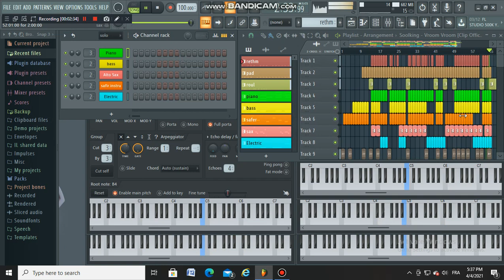Soolking - Vroom Vroom [Instrumental] by biko Prod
[INSTRUMENTAL] trap rap Dz 2021

Soolking   Vroom Vroom instru mental v2 by biko Prod
Soolking Vroom Vroom DZ instru
instru Soolking   Vroom Vroom
مقطع من اغاني سولكينغ

Prod By : biko Production (imade les pianest)
beat by prod Production
MIDI Keyboard by IMAD
music soolking vroom
Caméra à bandicam app
Electro : piano
Studio Djawhara

Lyrics & biko : soolking
Arrangement : biko prod
Directed by :didou pirat

rap dz
instrumental

Aymane Serhani
SomaDina
Zouhair Bahaoui
Didine Canon 16
Djalil Palermo
Savage Plug
Foufa Torino
 Zen9aoui
Trap King
tiiwtiiw_Iliass
Salah Salhi
soolking
Saad Lamjarred
SomaDina
Harone Synthé
DJ Hamida
L'Algérino
Thisiz Balti
Alpha Blondy
Cheikh Mourad
MOUH MILANO

My channel
انستغرام. Instagram
فايسبوك. Facebook

Please support us, please
instrumontal rap 2021
Please, not an orde